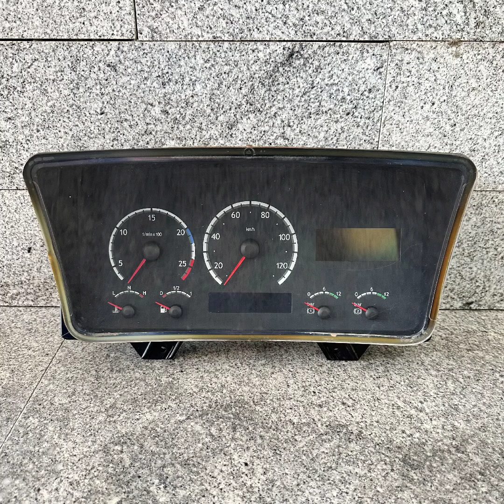PROMOÇÃO DE OLÉO E PEÇA PRA CAMINHÃO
Confira mais um Balcão de Ofertas do Ediesel peças em Itaitinga no Ceará! Além do preço baixo, vc ainda paga no PIX ou no Cartão de Crédito!
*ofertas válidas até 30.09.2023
Conheça a EDIESEL PEÇAS
Loja de peças multimarcas para caminhões!

EDIESEL PEÇAS
Rod BR 116 Km 16 nº 7844 - Bairro Pedras - Itaitinga/CE